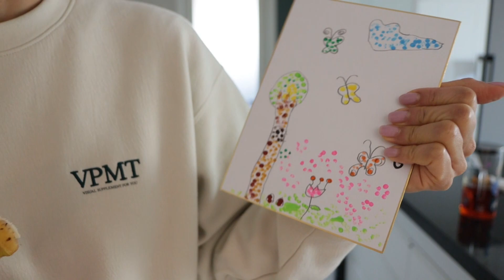옷 정리했습니다...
요즘 진짜 더워요!
봄옷도 꺼내고 슬슬 반팔도 꺼내야 하는데 옷 장이 너무 복잡하죠!
그래서 옷 정리 하는 나름의 기준을 한 번 정해봤어요^^

-배경 음악
easy-money by rex-banner Artlist
speed-bumps by aves Artlist
rewind---no-lead-vocals by aves Artlist
if-you-wanna by montythehokage Artlist
rice-crackers by aves Artlist
circle by luke-melville Artlist
starry-eyed by jane--the-boy Artlist
ending_Minor Changes by Maya Isac (All of the Miles) Artlist